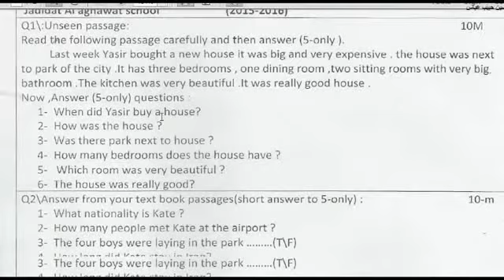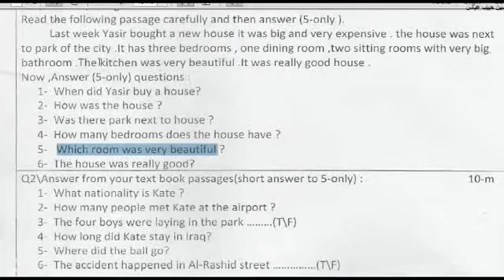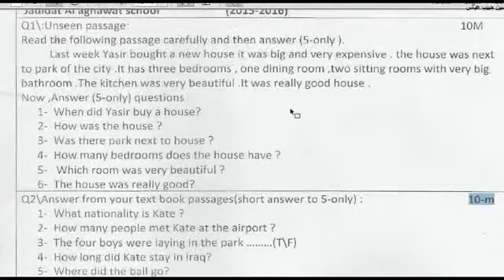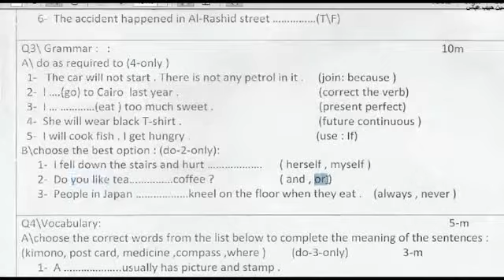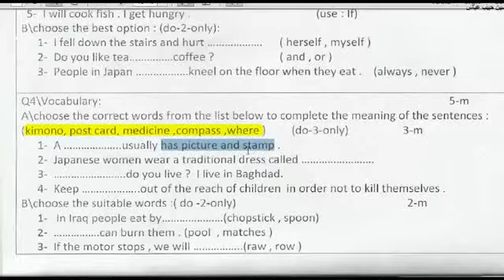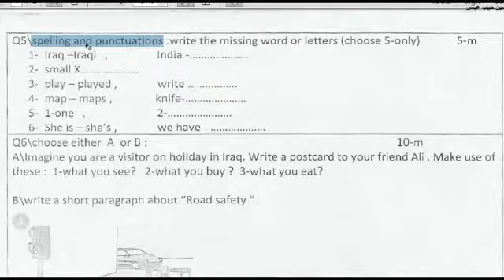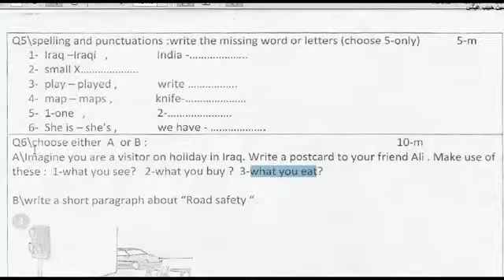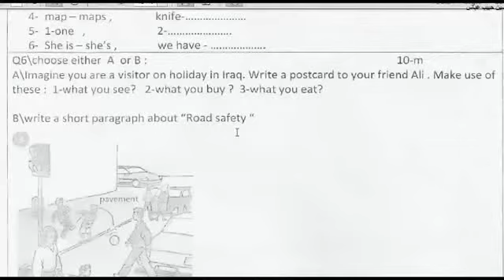نموذج أسالة أمتحان اللغة الأنكليزية للصف الأول كورس ثاني